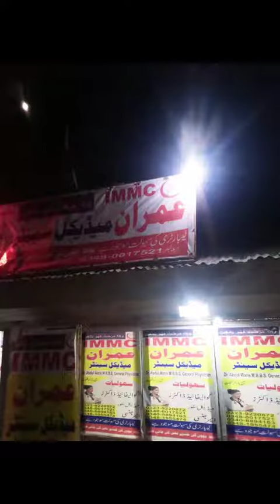September 6, 2020